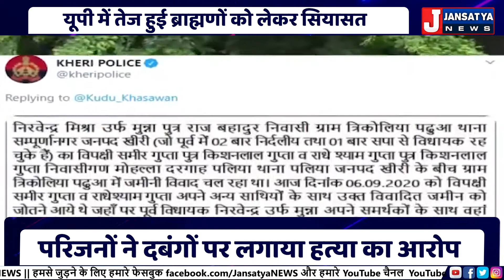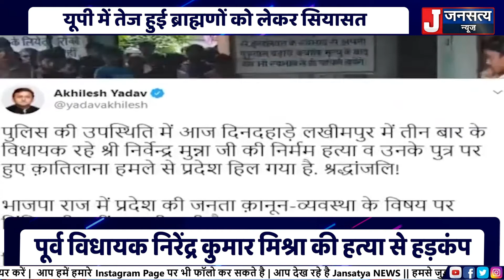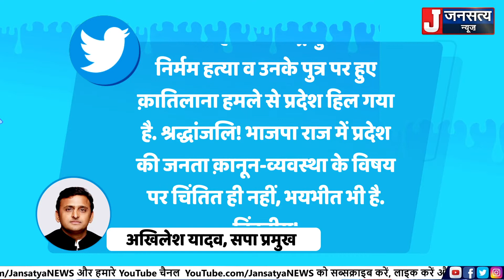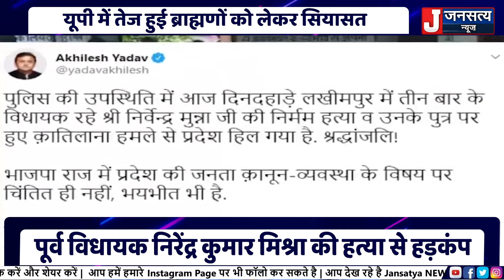यूपी की सियासत में फिर से ‘ब्राह्मणों’ की एंट्री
यूपी में ब्राह्मणों को लेकर सियासत तेज हो चली है...विकास दुबे के एनकाउंटर के बाद से ही विपक्ष सरकार पर ब्राह्मण विरोधी होने का आरोप लगाता आ रहा है. ऐसे में अब पूर्व विधायक की हत्या को लेकर भी विपक्ष सरकार पर हमलावर है. क्या है पूरा मामला देखिए हमारी ये खास रिपोर्ट